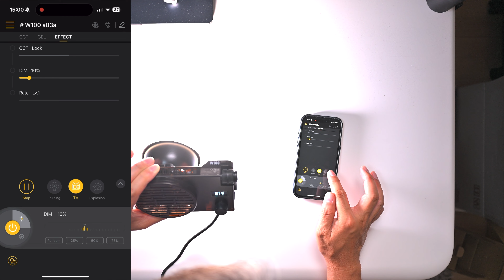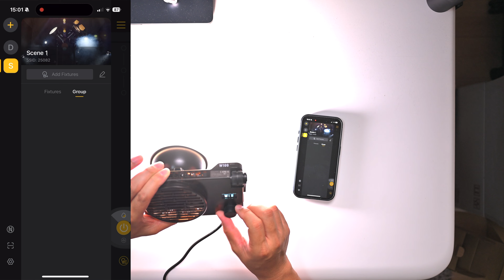外ロケで使いたい！小型COBライト COLBOR W100、バッテリーグリップ PG99、ソフトボックス CP30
今回は、COLBORさんから発売されているCOB ビデオライト「W100」についての動画になります。以前にご紹介した ZHIYUN の MOLUS X100 に激似のライトということもあって、その違いや比較についてもお話しています。

CP30

❏ 目次
0:00 オープニング
0:18 商品紹介
0:51 ライト本体の開封
4:14 ソフトボックス
5:01 バッテリーグリップ
7:42 外観、操作確認
11:53 NFC、スマホアプリ
13:17 ソフトボックスを付けてみる
14:06 バッテリーグリップを試す
15:05 実際使ってみた感想
16:44 ZHIYUN MOLUS X100との違い
17:15 おすすめする人

【 利用しているおすすめサービス 】
音楽、効果音 が買い切りで生涯利用できるサービス！
使う音楽が他と被りにくいので、気に入っています♪
audiio

動画をフィルムのような映像に仕上げるため
Dehancer Pro（プラグイン）を使用しています
プロモーション・コード（10％OFF）
MEISTERAKIRA

【 私の撮影機材 】
Nikon Z 9

Nikon Z f

レンズ（Lens）
NIKKOR Z 24mm f/1.8 S

マイク（MIC）
Sennheiser MKE 600

PCM Recorder
TASCAM Portacapture X8

動画中、概要欄での紹介など
当チャンネルの運営にサポートいただけるメーカー様募集中。